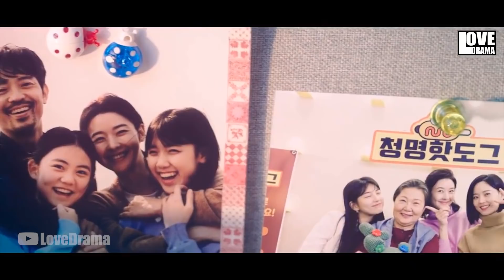New korean mix hindi songs 2021 ❤ Korean love story songs ❤ Korean drama ❤ jamma desi 118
New korean mix hindi songs 2021 ❤ Korean love story songs ❤ Korean drama ❤ jamma desi
Drama : Start-Up (Copyright by tvN)
Written by Park Hye-ryun
Directed by Oh Choong-hwan
Starring: Bae Suzy, Nam Joo-hyuk, Kim Seon-ho, Kang Han-na

Song : Feelings - Sumit Goswami
            Veham - Armaan Malik
            Nayan - Dhvani Bhanushali, Jubin Nautiyal
(Copyright by Sony Music - Tseries Music)

Edit by : @sonca ☞ Do not Reup
Project Manager : K97 MEDIA